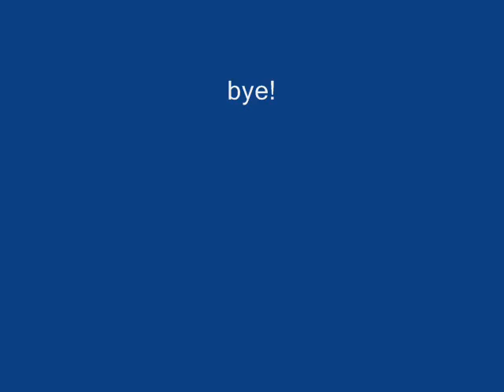cp crazy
im babble07 and this is my cp crazy 1 and soon ill do a cp crazy 2 lol and my other peng skull 30000 is richer than babble07 cus its to riscy to do it on babble07